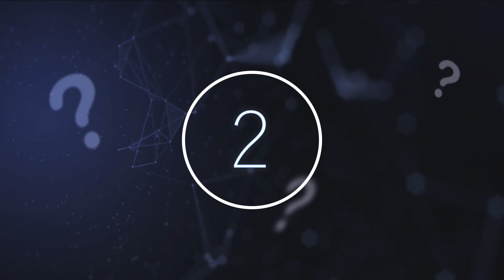This Artificial Intelligence Tried To Crack The Shroud Of Turin But Accidentally Found This Instead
This artificial intelligence tried to crack the Shroud of Turin but accidentally found this instead. Today, we take a look at what this artificial intelligence found out about the Shroud of Turin.

The scientific community is making new discoveries with each passing day, from new methods to new breakthroughs, or brand-new discoveries. The Shroud of Turin, also known as the Holy Shroud, is a stretch of linen a little over a metre long. It has a faint, difficult to see image of a man on it, showing both a front and back view of the man entirely nude, with the groin being covered by the man’s hands. This image is very faint and is hardly even visible when looking at the brown linen, though the image becomes much clearer when looked at in the photographic negative.